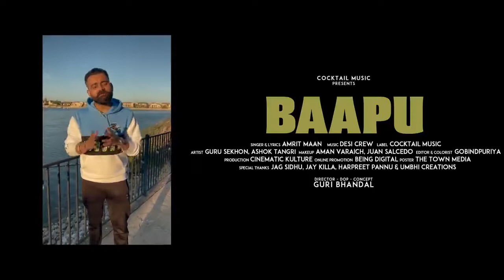amritmaan new song baapu